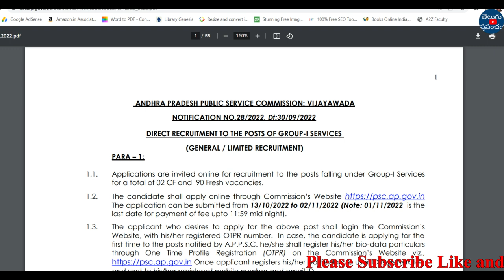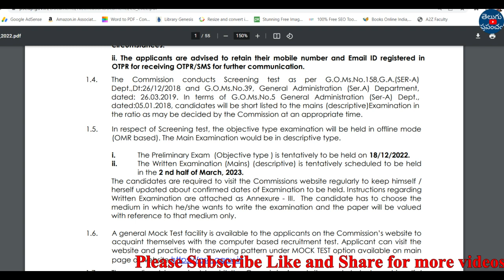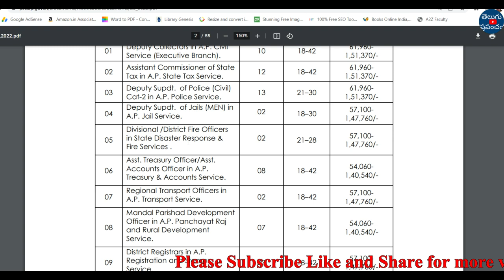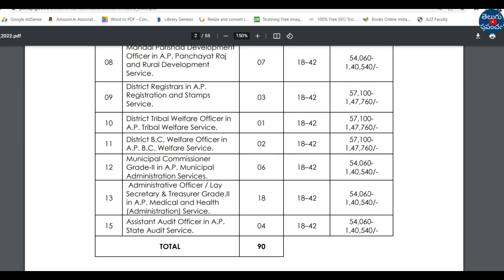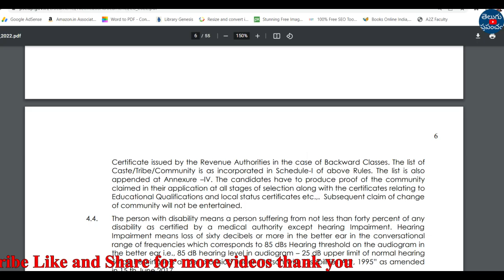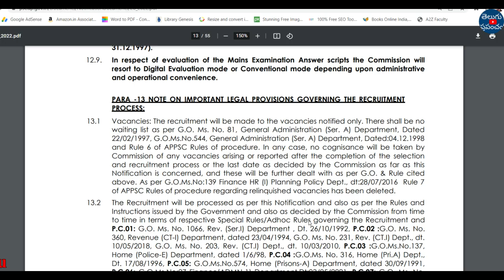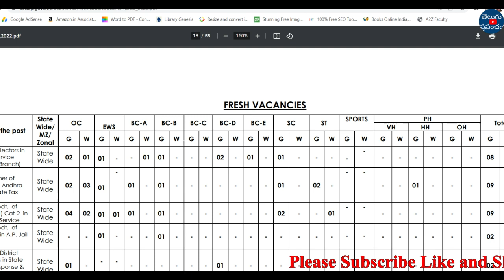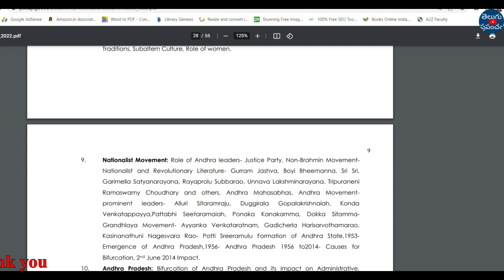APPSC Group 1 Notification 2022 pdf | APPSC Group 1 latest news | APPSC Group 1 Syllabus | free jobs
Hi, welcome to the Teluguprapancham YouTube Channel. APPSC Group 1 Notification 2022 pdf.